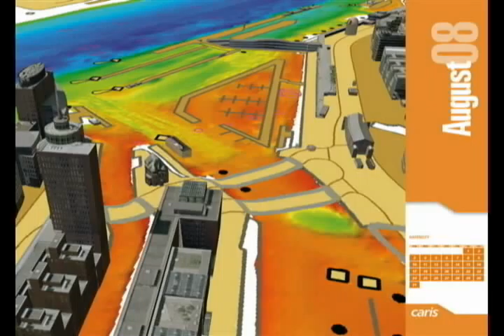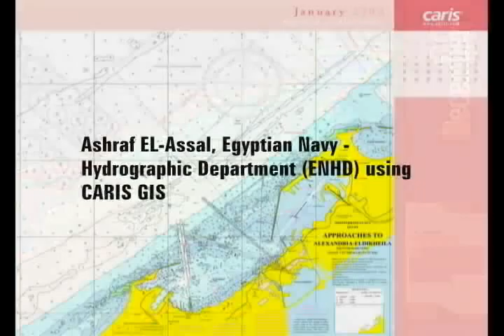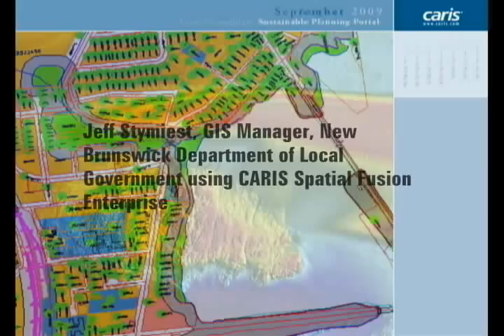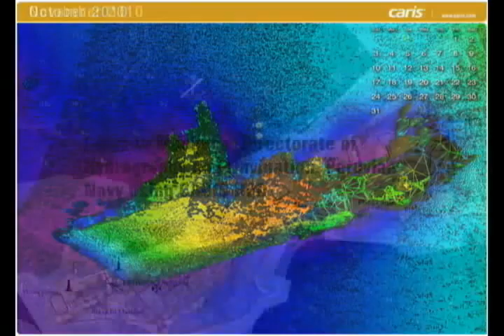Gallery of CARIS Calendar Images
Images from the CARIS Calendar, 2008 to 2010.